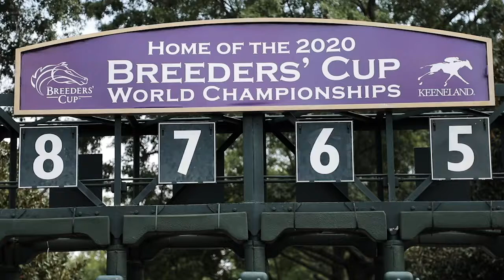Breeders' Cup announced to return to Lexington, Kentucky in 2020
Breeders' Cup Chairman Fred Hertrich, joined by dignitaries including U.S. Rep. Andy Barr and Mayor Jim Gray, officially announced that the 2020 Breeders' Cup would be returning to Keeneland for the second time after previously hosting it in 2015.